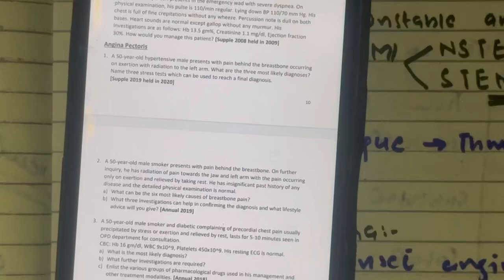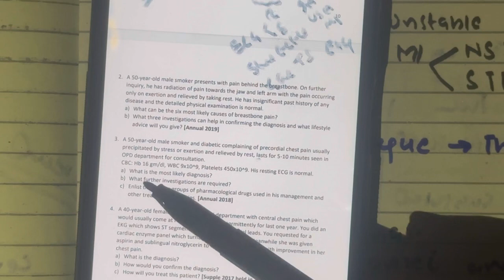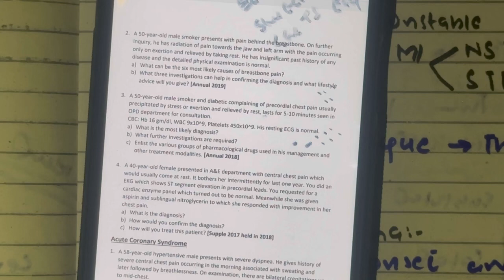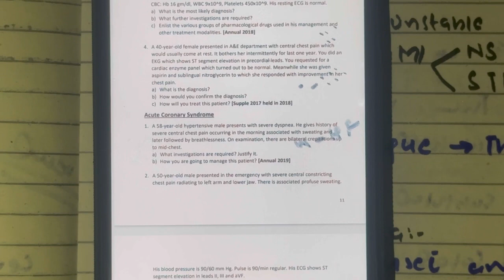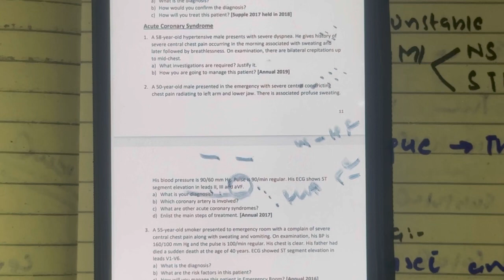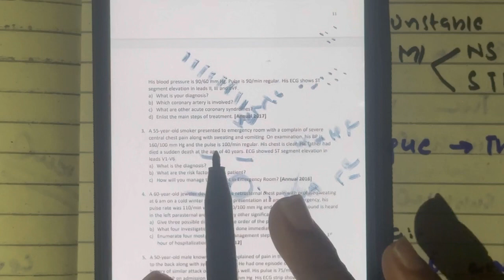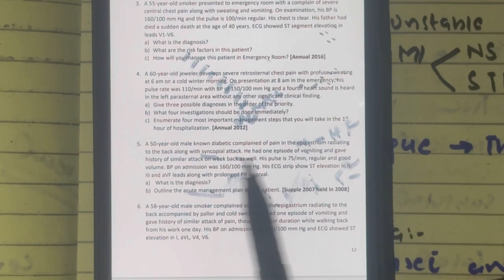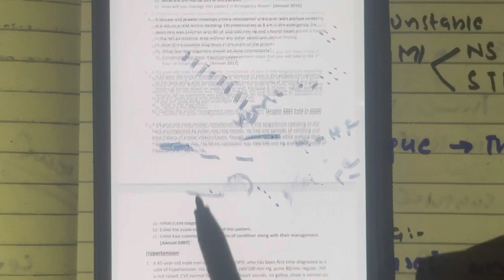CVS MEDICINE LECTURES, Past papers of IHD/ ACS , angina, MI past papers /cases